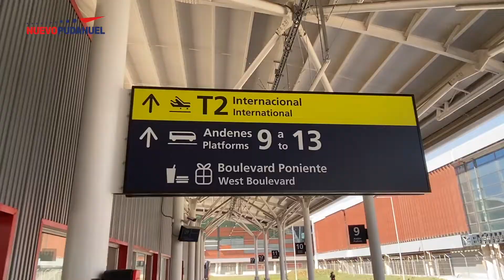Inauguración de Estación de Buses del aeropuerto de Santiago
¡Desde hoy somos aeropuerto y terrapuerto Arturo Merino Benítez! 😍✈️🚌

El Ministro de Transportes y Telecomunicaciones, Juan Carlos Muñoz, junto a los accionistas del concesionario como Nicolas Notebaert, CEO de VINCI Concessions y Presidente de VINCI Airports; Fernando Echegaray, Director Ejecutivo Adjunto de Groupe ADP a cargo de las operaciones y Director Ejecutivo de ADP International; y el gerente general de Nuevo Pudahuel, Xavier Lortat-Jacob, inauguraron la estación de buses del aeropuerto Arturo Merino Benítez de Santiago.

Esta infraestructura de 16.700 m2 está ubicada en la calle Armando Cortínez Poniente y ya es utilizada por buses del transporte público, como @buses_centropuerto y @turbuscl , e igualmente buses que realizan servicios de turismo y para tripulaciones. Además, cuenta con salas de espera techadas, baños y capacidad de espacios para ocho locales comerciales.

Asimismo, el diseño considera una estructura de cubierta principal de 3.000 m2 para la protección de los pasajeros ante las condiciones climáticas.

El nuevo terminal cuenta con espacios para 26 buses y permitirá en el futuro generar conexiones directas a ciudades cercanas como Valparaíso, Viña del Mar, Rancagua o San Felipe, ampliando el rango de beneficio de nuestro aeropuerto.